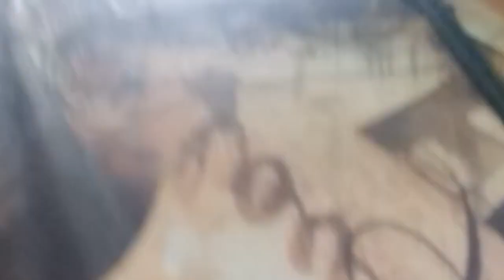NAABOTAN NG ULAN SA KABUNDOKAN